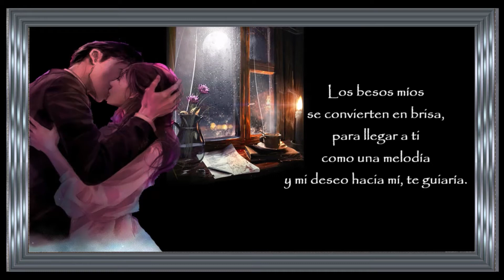💜 Nuestros besos - Poemas de amor 💜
Los besos míos
se convierten en brisa,
para llegar a ti como una melodía
y mi deseo hacia mí, te guiaría.💙💚